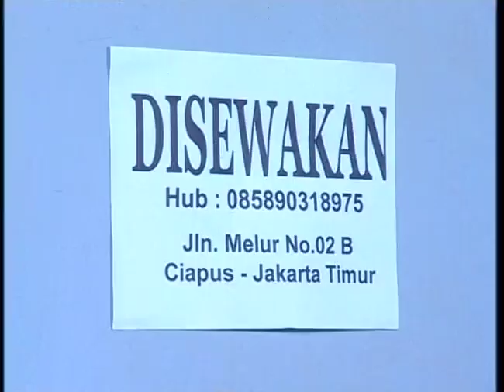Dalam Mihrab Cinta Episode 14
Setelah menikah, SYAMSUL (Dude Harlino) dan ZIZI (Meyda Sefira) tinggal di Jakarta. Syamsul menjadi mubaligh muda yang terkenal. Posisinya sebagai pengisi siraman rohani di EDUTV semakin kuat. Nama Syamsul semakin bersinar. Zizi dengan kedalaman ilmu agamanya menjadi tempat berteduh Syamsul yang kokoh di saat suka maupun duka. Nadia (Risty Tagor), adik Syamsul, tinggal bersama mereka.

Syamsul dan Zizi, meskipun terkenal tetapi membumi. Syamsul bergumul dengan masyarakat sekitar dan menyelesaikan masalah kemasyarakatan yang ada dengan pemahaman agamanya yang menyejukkan. Ia pun masih tetap mengajar DELLA (Nabila Chairunnisa) mengaji.

Syamsul berusaha mengamalkan apa yang ia sampaikan dalam ceramahnya dalam kehidupan sehari-hari. Contohnya, saat diperjalanan hendak syuting acara ceramah, ia bertemu dengan anak remaja, Riki yang sedang dikeroyok massa karena mencopet. Ustad Syamsul pun segera turun dari mobil dan menolongnya. Ternyata Riki melakukannya karena butuh obat untuk neneknya yang sedang sakiat-sakitan. Syamsul pun bersedia menengok nenek dan adik Riki. Ternyata nenek Riki sekarat. Mereka langsung membawanya ke Rumah Sakit.

Di saat yang bersamaan, Syamsul yang seharusnya mengisi acara ceramah di EDUTV langsung menelpon produser acara dan menawarkan solusi untuk memindahkan ceramah ke masjid dekat rumah sakit dimana ia berada, karena ia benar-benar tidak bias meninggalkan Rumah Sakit. Akhirnya acara berjalan lancar, bahkan mendatangkan ide baru bagi Direktur Program EDUTV yang baru bergabung, ROSA (Dhini Aminarti) untuk membuat program ceramah yang berbeda.

Di lain waktu, Syamsul mendengar kabar duka dari ayah Burhan, bahwa Burhan meninggal dunia. Tidak seperti ayah Burhan, ibu Burhan dan ALAN (Rio Reifan) adik Burhan sangat membenci Syamsul. Mereka bahkan menuduh Syamsul membunuh Burhan. Syamsul pun gundah. Sahabat Burhan di penjara pun, ROBIN (Baim Wong), sangat membenci Syamsul dan ingin membalas dendam. Kebencian Robin semakin besar setelah tahu bahwa Syamsul dekat dengan istrinya, REZNA (Tika Putri), yang sebenarnya adalah pembawa acara ceramah yang dibawa Syamsul di EDUTV. Robin pun masuk dalam managemen EDUTV yang dipimpin JEFRY (Gunawan), dan perlahan mulai menyiapkan rencana untuk menyingkirkan Syamsul. Untungnya Rosa selalu siap dengan argument yang masuk akal dan menyelamatkan program acara.

Bagaimanakah kelanjutan kisah kehidupan Syamsul dan Zizi?.. bagaimanakah mereka menyikapi masalah hidup yang mereka hadapi, dengan tetap mengamalkan ilmu agama yang mereka syiarkan?..

Ikuti kisahnya dalam Sinetron DALAM MIHRAB CINTA.